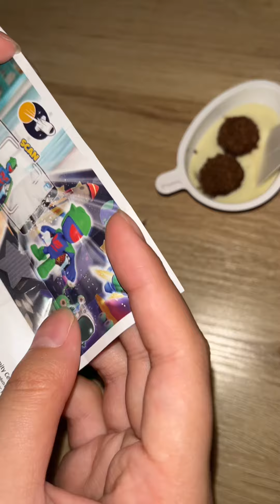Surprise Kinder Joy